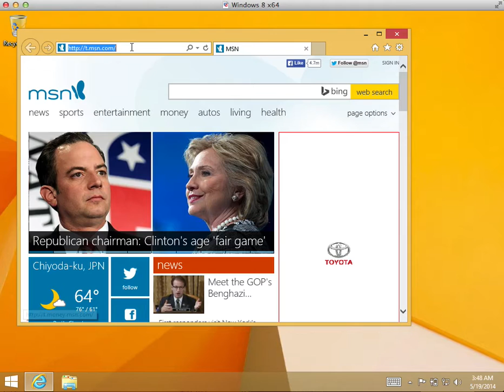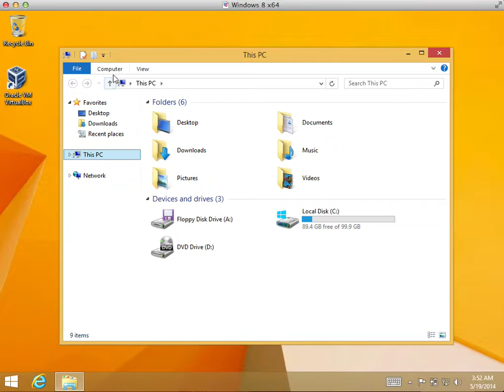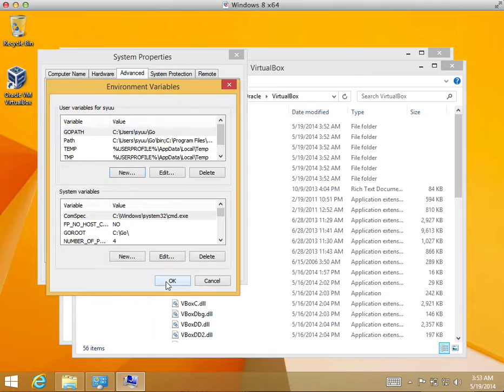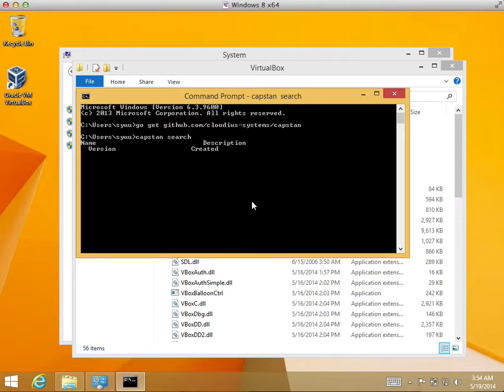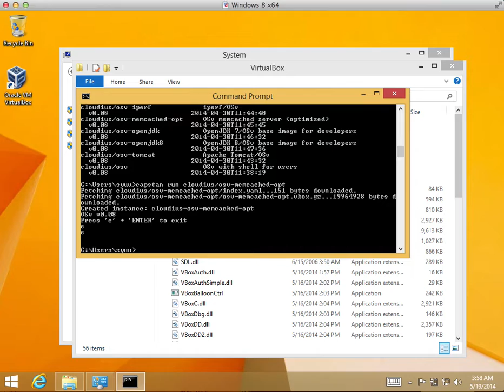Install capstan on Windows 8.1